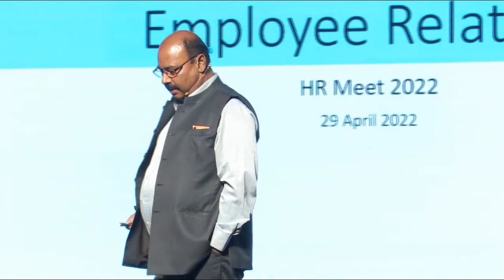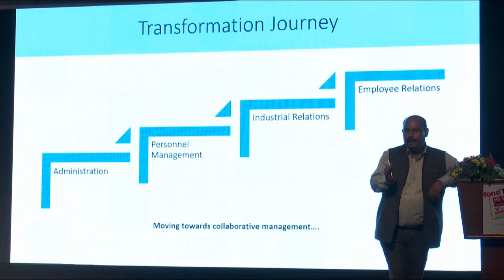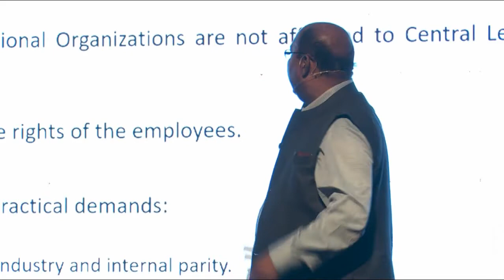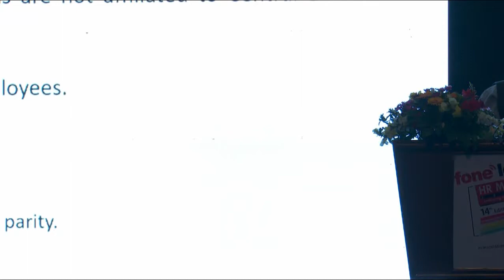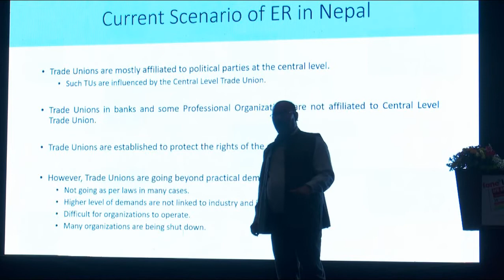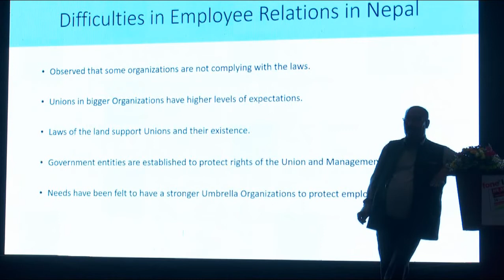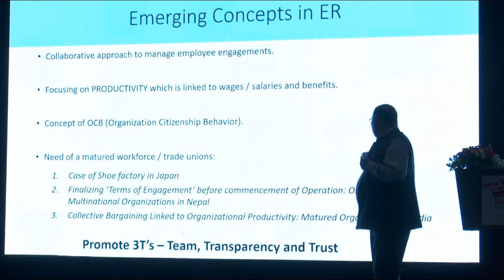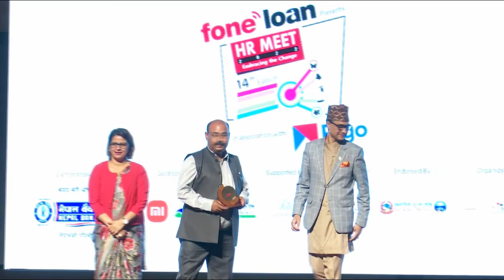Keynote Session on Industrial Relation (IR) by Mr. Awadhesh Kumar Jha, IR Expert